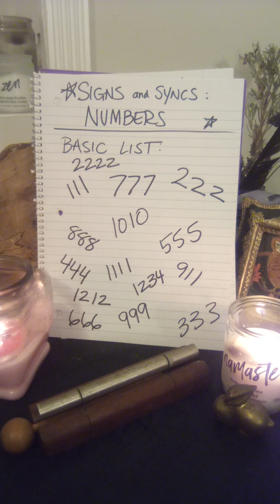SIGNS AND SYNCS - NUMBERS #777 #1111 #111 #222 #2222 #911 #666 #333 #999 #1010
💜Thank you so much for your love, generosity, and support, to make this channel a valuable and open resource for everyone who needs it at this time in their timeline of discovery. It also helps the channel grow to help as many as others for good karma. Be sure to check the playlists and community board for the newest editions and resources. 💜

For those doing the inner work or seeing what resonates, welcome! If you are just coming to the realization of an awakening or something or just need help see what’s here and follow your inner guidance as to what to check out. You are welcome to save any videos/entire playlists you want to watch when you feel guided into your playlists/watch later/etc. Feel free to see previous videos, channel lists and playlists for additional insight, messages, education, healing tools and any other help. Manifest wisely and responsibly, aim for light and heal the dark.  I will be approaching all things agnostically mind, body and spirit with the idea that "nothing hits the editing room floor" as we never know what soul knowledge will unlock next for our most loving good or what random combinations we have to be enlightened to on a daily basis as we awaken for the rest of our lives.

💜Kat💜